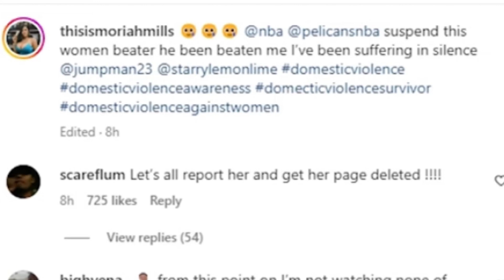Zion Williamson BEAT Moriah Mills According To Her New Video!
Moriah Mills is losing it. She went from claiming she was pregnant, had a seggs tape to release to now getting hit on. 🤦🏾‍♀️